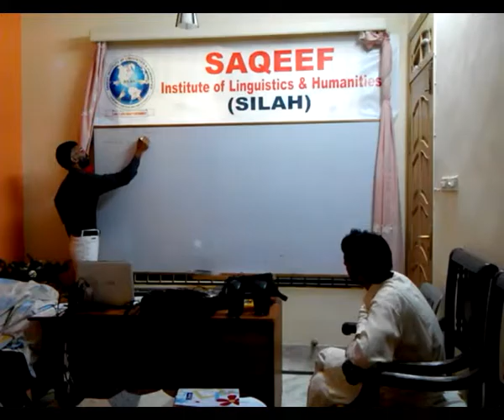English Conversation | SILAH | Margala | Islamabad | 2015 | Dr. M Rafi Mujahid | Group | Shahid | 64